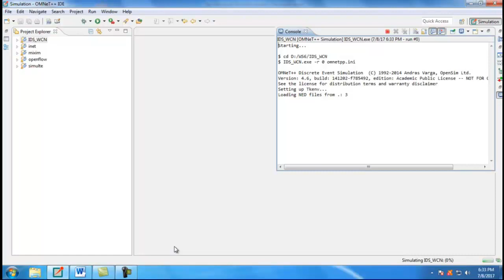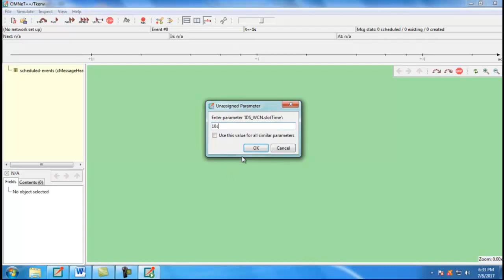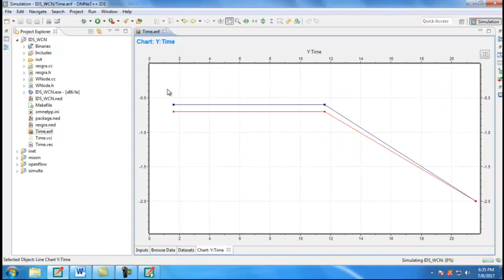Intrusion Detection System for Cyber Attacks in Wireless Network projects